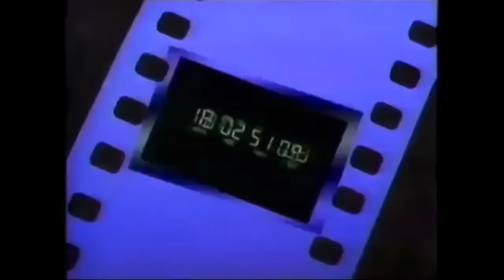Siskel and Ebert The Worst Movies (Ebert’s most hated)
Reupload. Here is a compilation of what Roger Ebert himself considers the worst films he's ever seen.